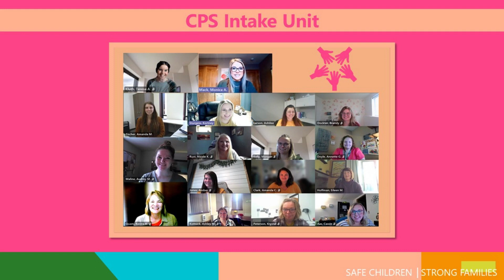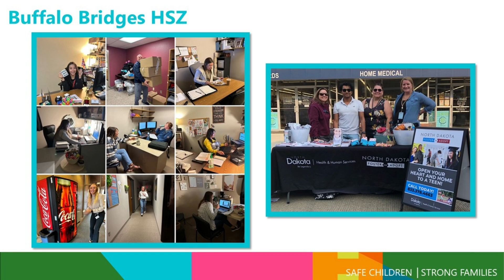2023 Child Welfare Worker Appreciation Week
This video is our ‘thank you note’ in recognition of the hard work and dedication our North Dakota Child Welfare workers show every day to the families they serve.